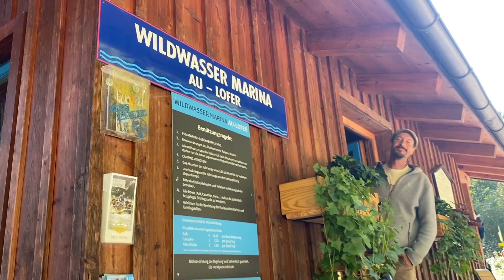PackRaft Saalach with friends ;-)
... die Saalach ist einfach ein schönes Wasser!